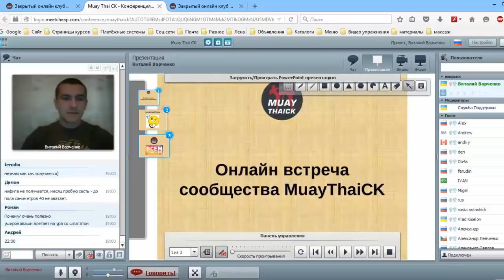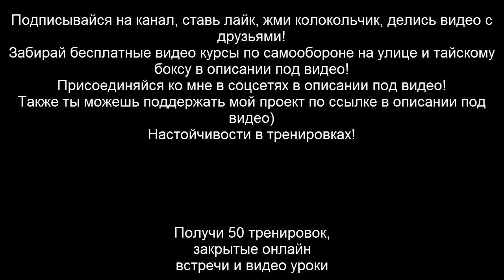Нокаутирующие фишки для Муай Тай, К 1, ММА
В этом видео уроке я тебе покажу и подробно расскажу, про 4 нокаутирующие фишки, которые можно применить в боевых ситуациях Муай Тай, К-1 и ММА.